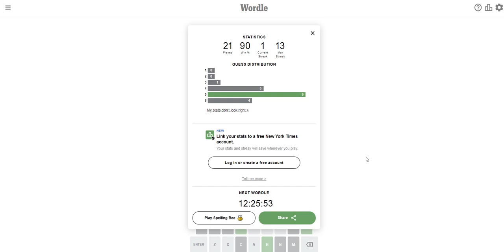Wordle : 7/30/2022 : I Forgot To Do 7/29/2022 Wordle! Anyways... Starting With Demon!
I was focused on RoBeats and finishing that I forgot to do that wordle yesterday. Rip!